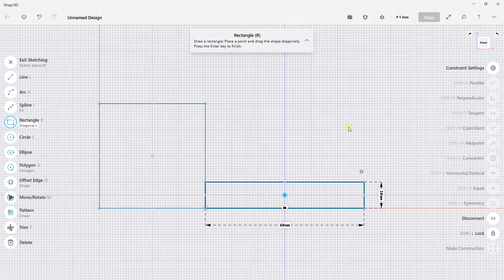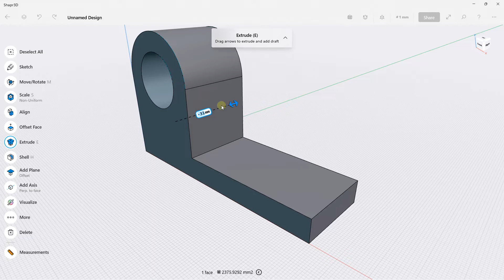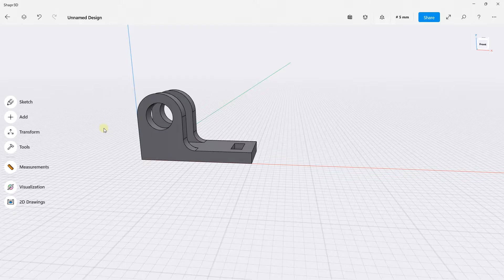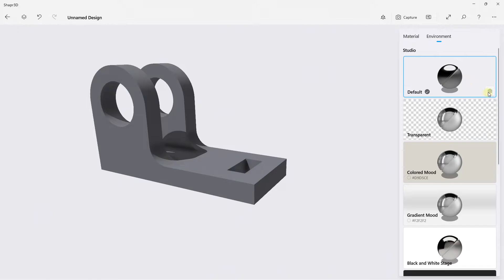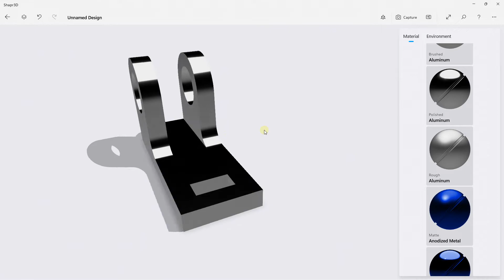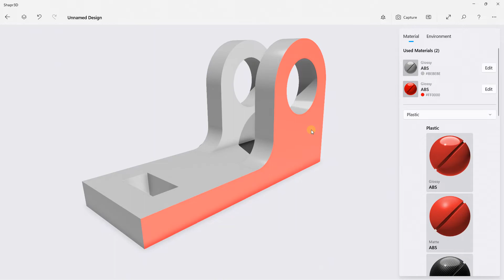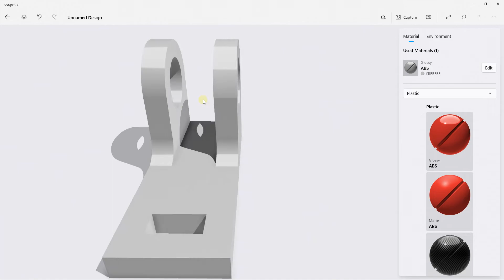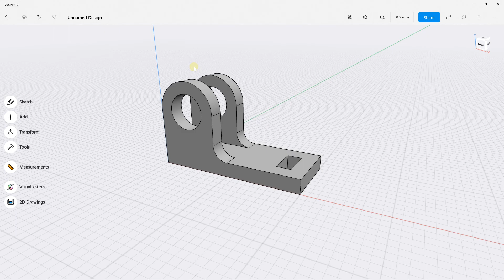Shapr 3D les rendus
🔵 La description :
Shapr 3D est un outil intuitif de conception assistée par ordinateur. L'outil fournit une version gratuite et une version payante avec plus de conceptions en même temps et plus de fonctionnalités. Il est possible de l'utiliser sur Ipad ou de l'utiliser en version desktop sur ordinateur. Dans ce cours, nous utiliserons la version desktop sur ordinateur. Un logiciel de CAO permet de travailler avec des esquisses, puis de convertir ces esquisses en modèles 3D.  Shapr 3D offre tout ce dont un logiciel de CAD a besoin pour être efficace. Système d'esquisse avancé, large choix d'outils pour créer des modèles 3D. Cet outil peut fournir des conceptions pour l'impression 3D, il est également idéal comme logiciel de modélisation 3D. A noter que nous utiliserons la version desktop sur ordinateur dans ce cours, pas la version Ipad. La version se situe sur Windows, la langue utilisée est en Anglais car il n'y a pas encore de traduction sous windows.